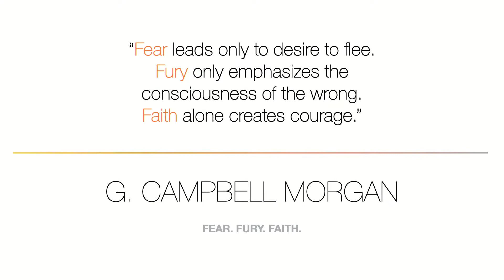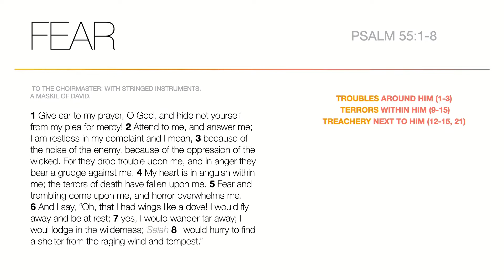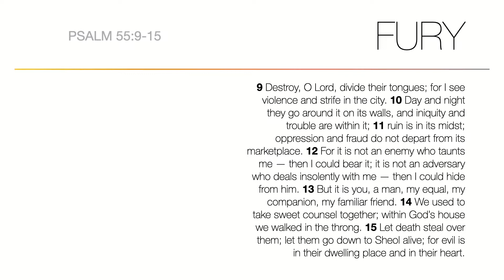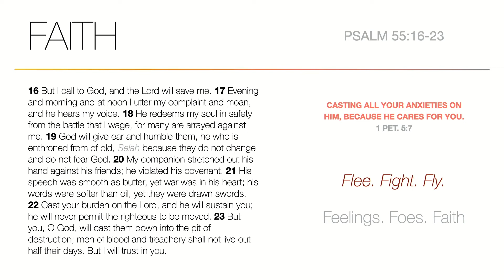Psalm 55 | "Want To Get Away?" | Pastor Brian Bell | 3.2.22